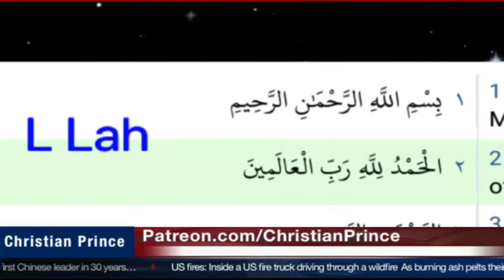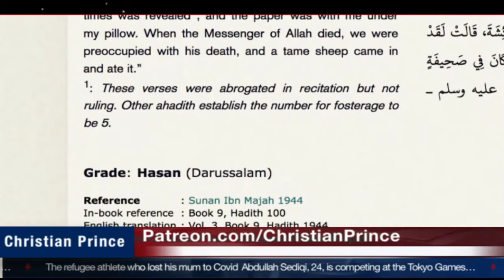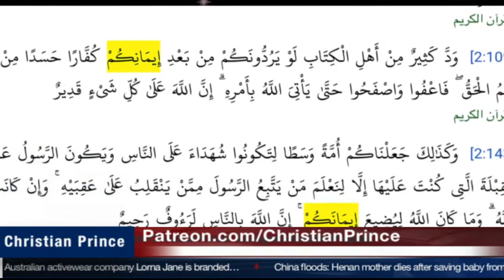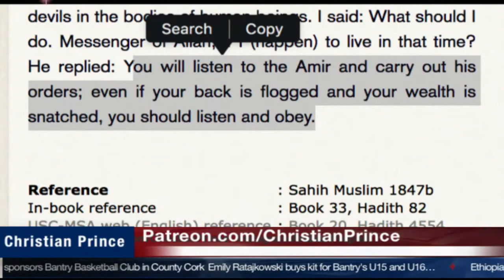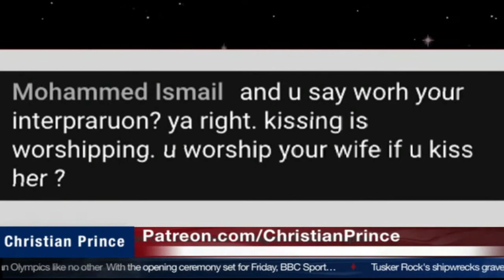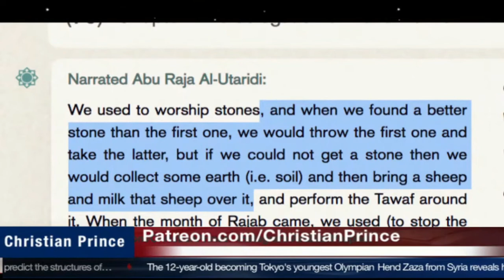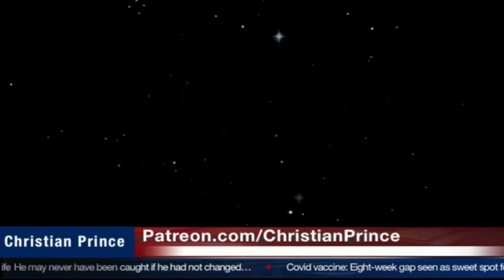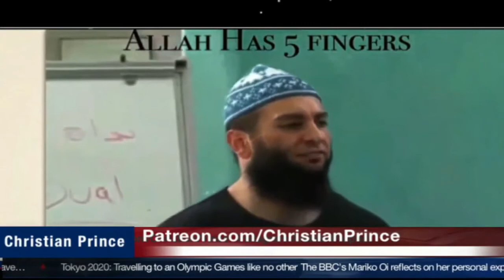STRONG AND WEAK HADITH OF ISLAM explained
The debate for truth and understanding who is Allah